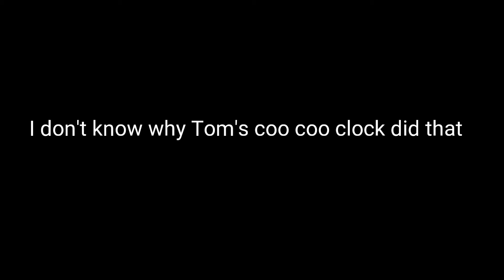Everyone is jealous over Tom's coo coo clock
Everyone was right about Tom's coo coo clock